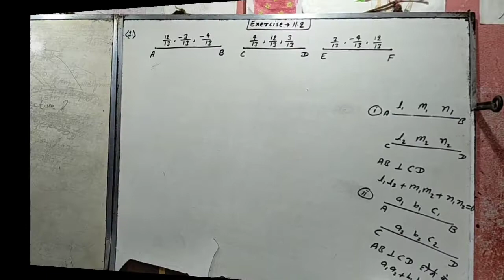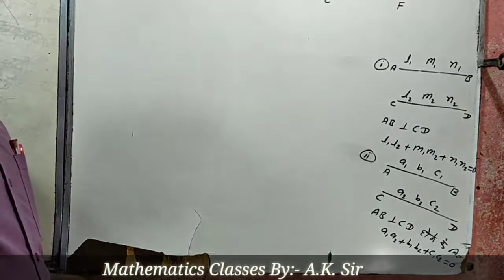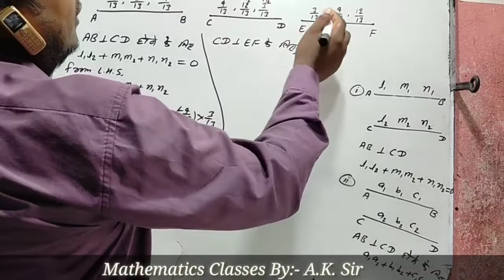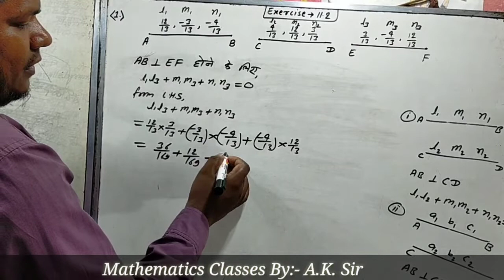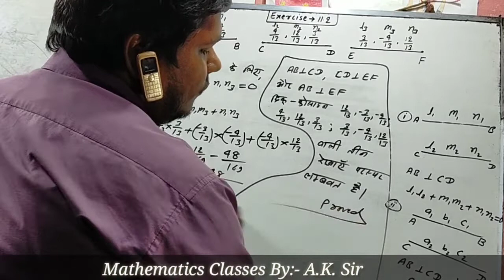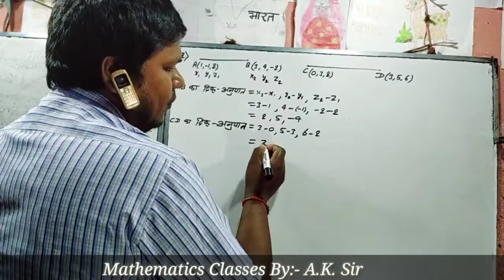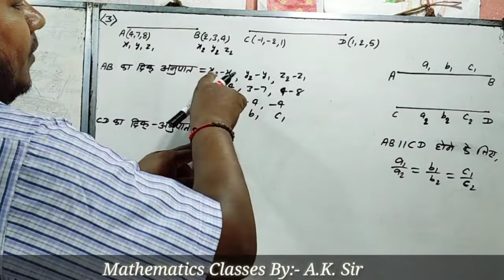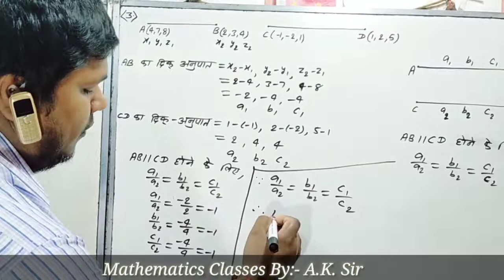Three Dimensional Geometry Class 12th Exercise 11.2 (1,2,3)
Mathematics Classes By :-  A.K.Sir